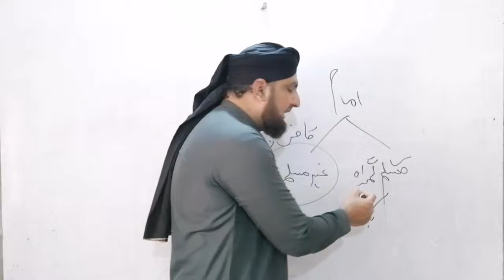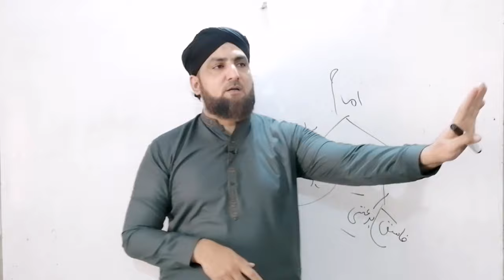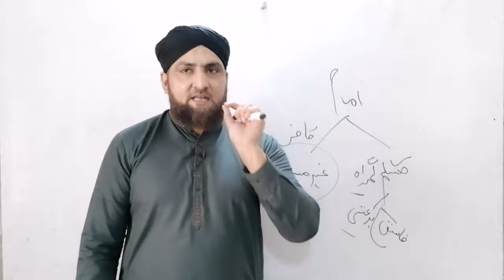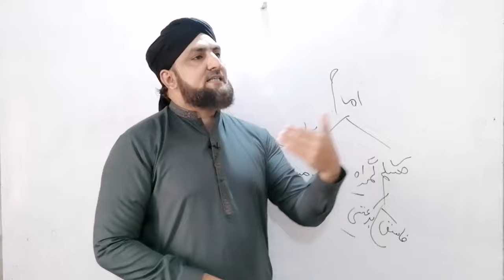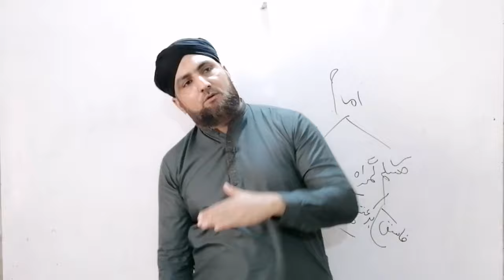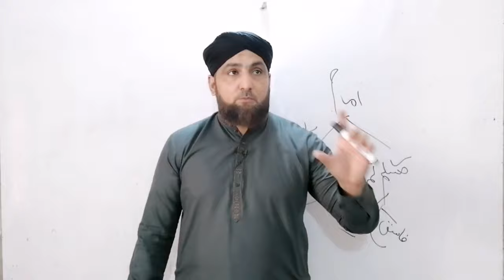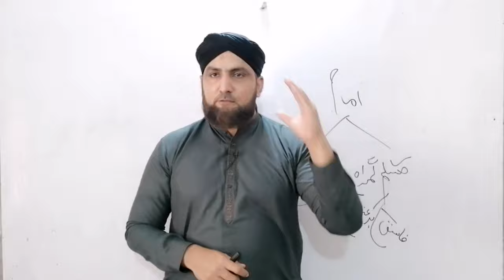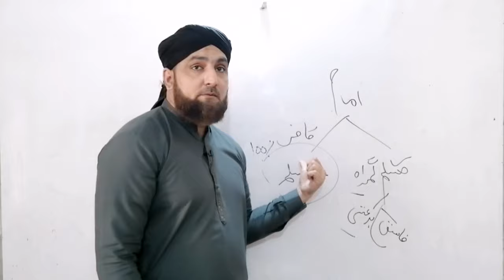Imam e Kaaba Ke Peche Namaz Parhna | Imam e Kaaba Gumrah Bidati | Namaz Kis K Peche Parh Sakty Hain?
Imam e Kaaba Ke Pechy Namaz Parhne ka Sharai Hukm | Imam e Kaaba Kya Fasiq, Badmazhab Hai? Imam e Kaaba Kafir Hain? Shaikh Abdul Rehman As Sudais, Shaikh Saood Al Shuraim, Shaikh Yasir Ad dosi, Shaikh Juhany, Shaikh | Firqa Wariyat aur Shiddat pasandi | Firqa Parasti | Imam e Kaaba Ke Khilaf Zabandarazi